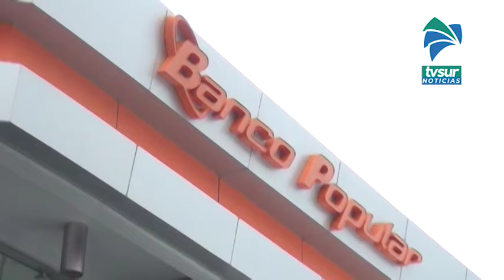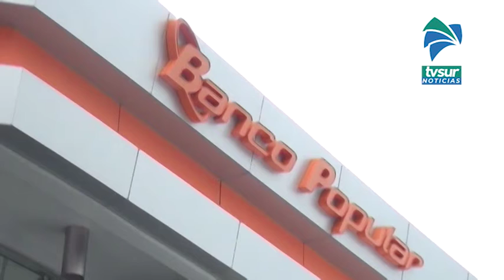Tome en cuenta que el Banco Popular desarrollará un proceso de mantenimiento este fin de semana